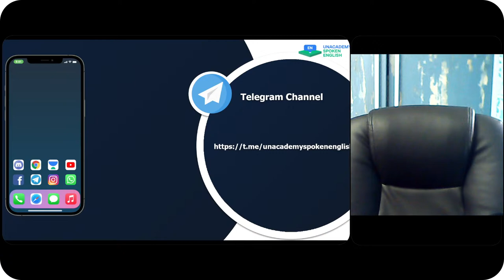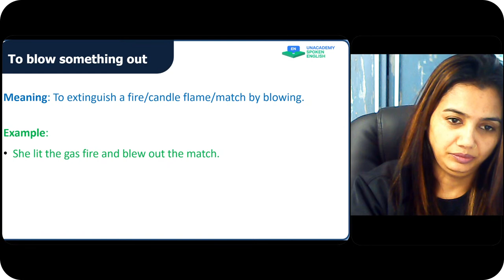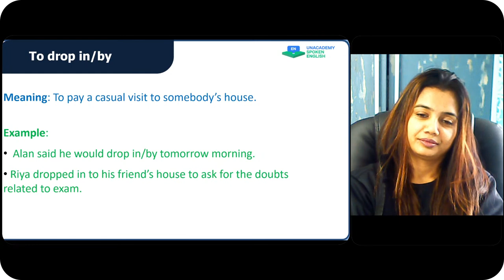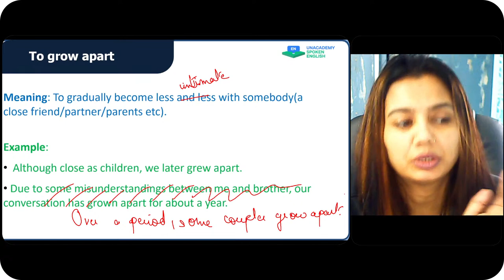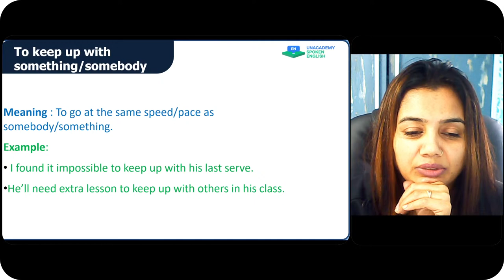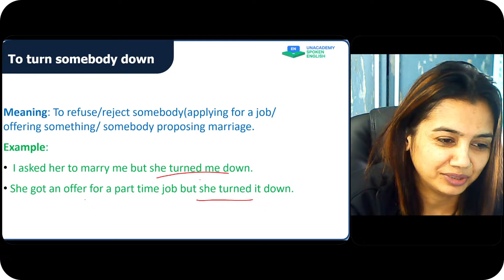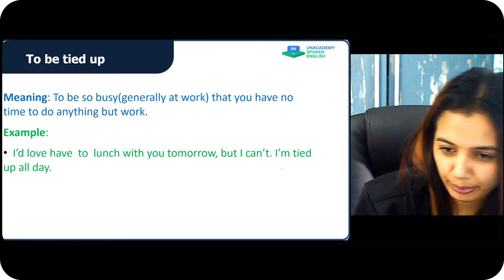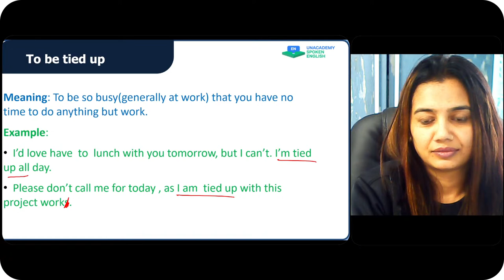Phrasal verbs for everyday conversation to grow apart, drop in... | Improve Your English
Phrasal verbs for everyday conversation to grow apart, drop in... | Improve Your English | Trilekha Pathak

Welcome to Unacademy Spoken English, your one-stop solution to learn & Speak English.

India’s top educators will be teaching you daily on this channel. We will cover the entire grammar, Tips to speak English, and notifications that will help you to speak perfect English

During the live session, our educators will be sharing a lot of tips and tricks to Speak English.

The journey of Engish preparation is not easy. Unacademy, through the medium of videos presented to you by the best faculty on board, presents a perfect platform for students planning to ace the exam and get admission into the top B-Schools of the country. Together let's reach the epitome of success.